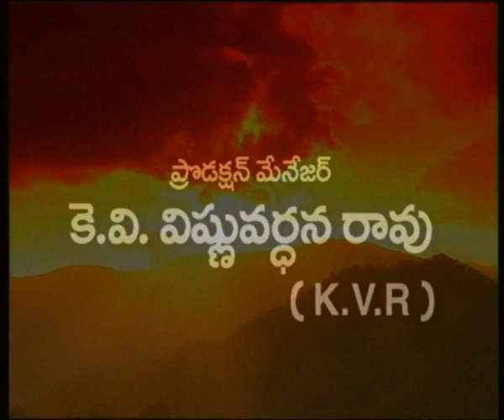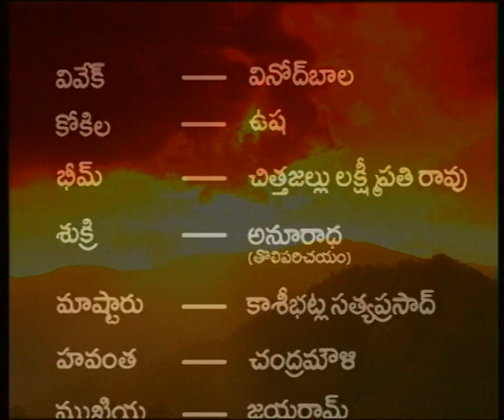ADAVITHALLI || అడవి తల్లి || Episide- 08